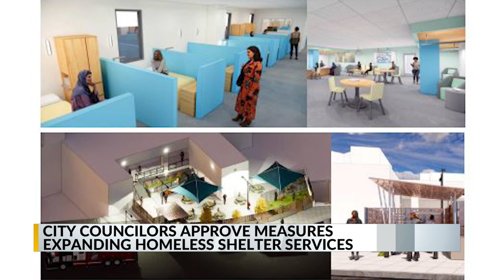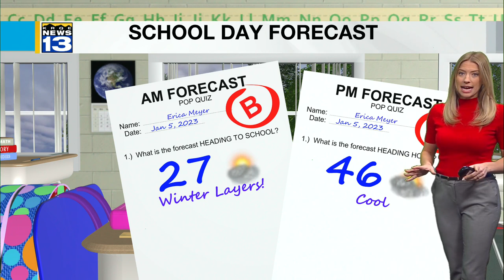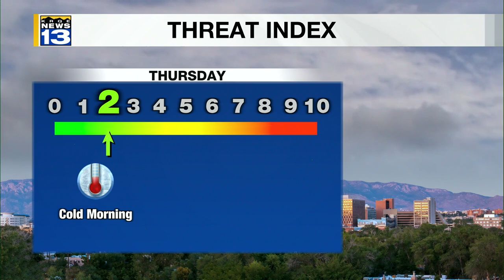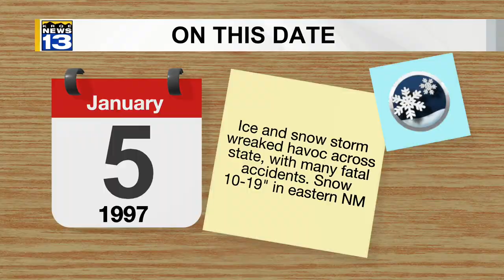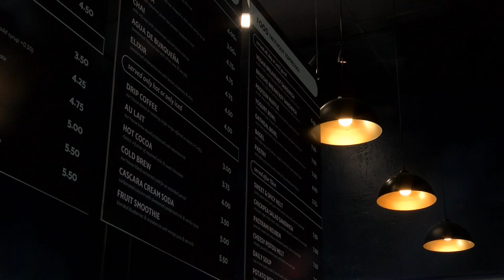KRQE Newsfeed: Bus fare proposal, New District Attorney, Friday storm, Downtown project problems, Di